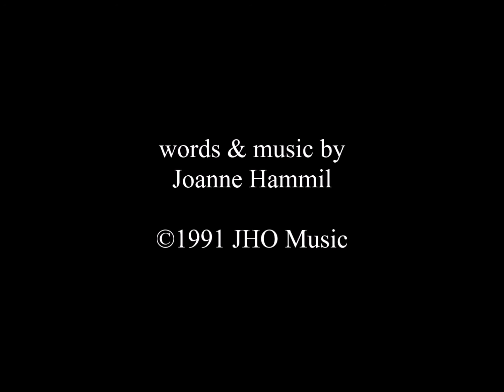Middle Age Mama, by Joanne Hammil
From "Don't Give Me a Label", Joanne Hammil's album of her original songs for adults.

Words & music by Joanne Hammil

for more of Joanne's music.